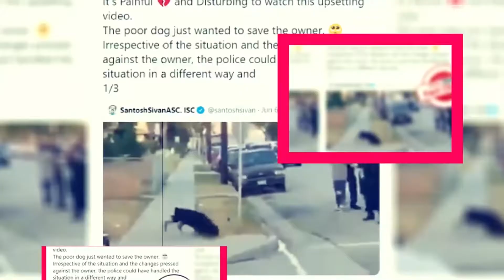Derry Girls Season 3: Renewed Or Cancelled? - Premiere Next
Derry Girls Season 3: Renewed Or Cancelled?
In this video, you are going to get all information related to Derry Girls Season 3.
DERRY GIRLS SEASON 3 INTRODUCTION :
Derry Girls is an Irish comedic series that features a beautiful ensemble.